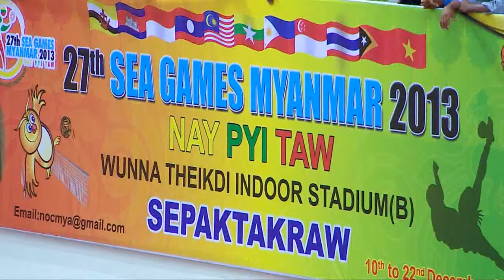ตระกร้อ ลอดห่วง ชาย 10 12 56